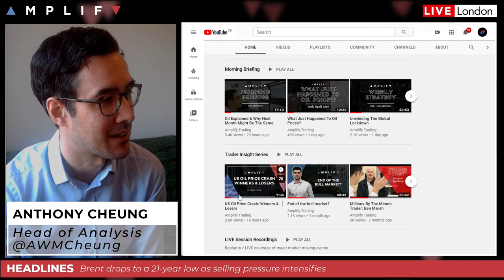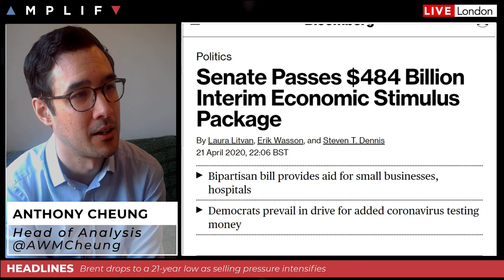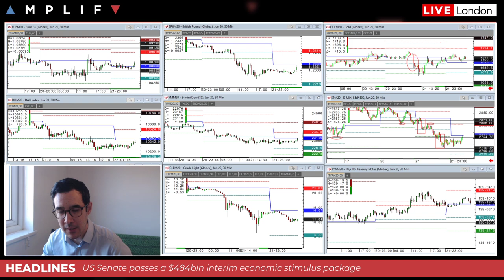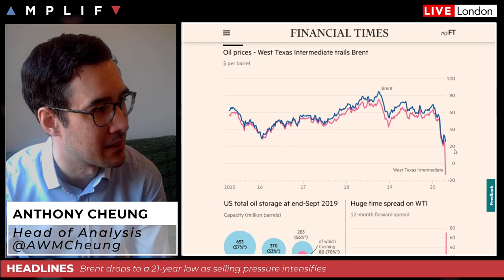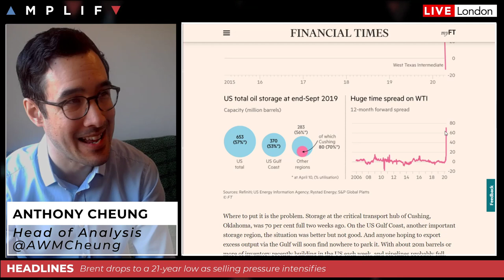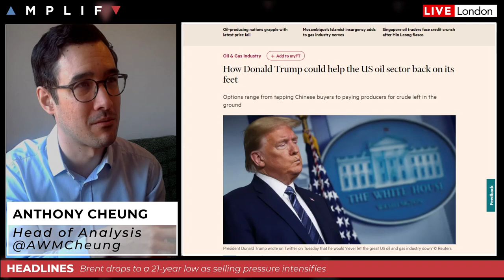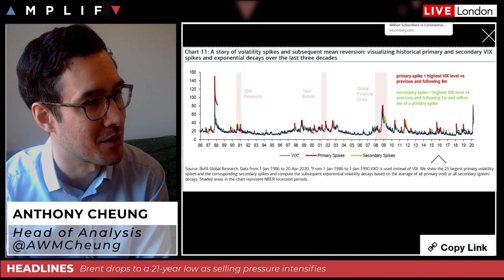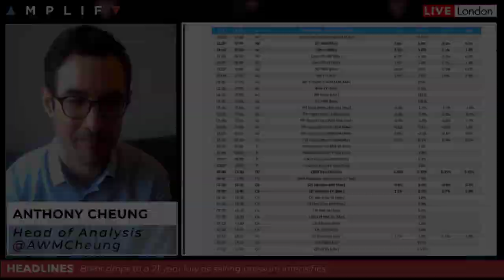Oil Remains Heavy But Stocks Stabilise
- Guidance as to useful videos on the Amplify Trading YouTube channel (00:00)
- Summary of the close on Wall Street and overnight Asian session (2:20)
- A look at WTI crude futures and what options the US has to stop the rout (7:00)
- Bank of America say S&P 500 to hit fresh lows if volatility pattern holds (18:25)
- Netflix jumps 12% after market after smashing Street forecasts with nearly 16mln new subscribers (22:28)
- Main calendar events for the session ahead (23:22)